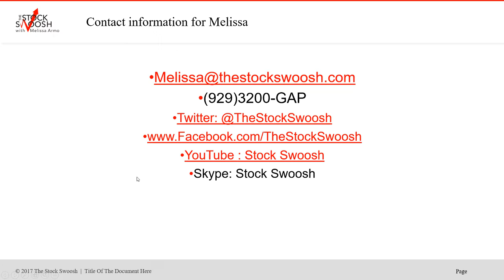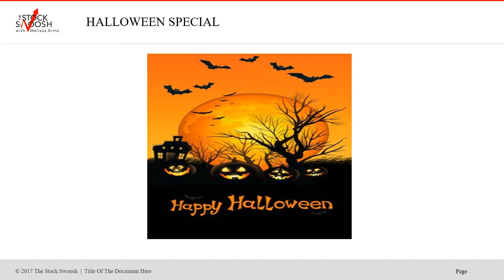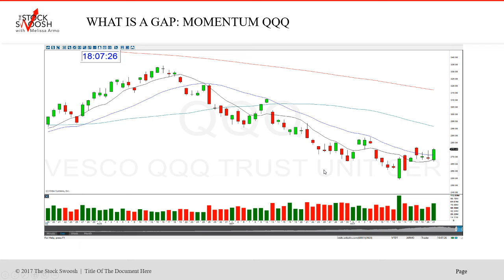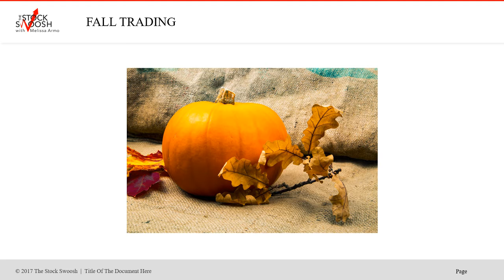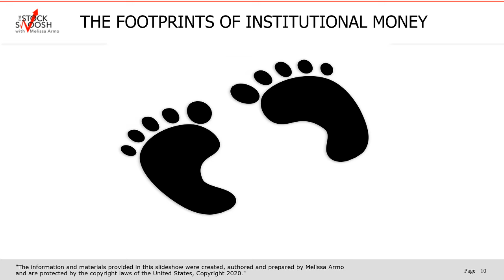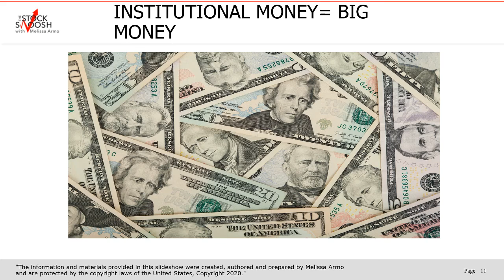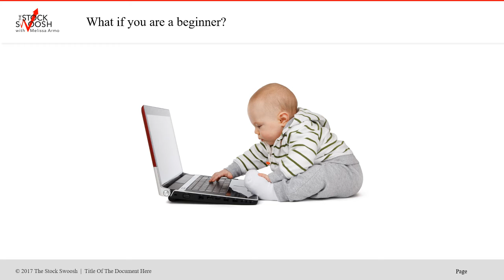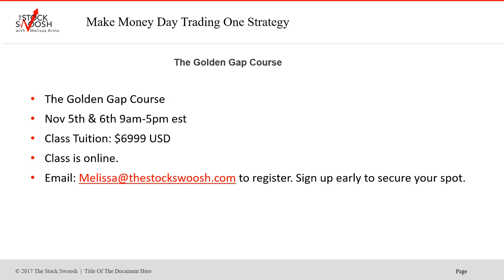THE GOLDEN GAP COURSE HALLOWEEN SPECIAL